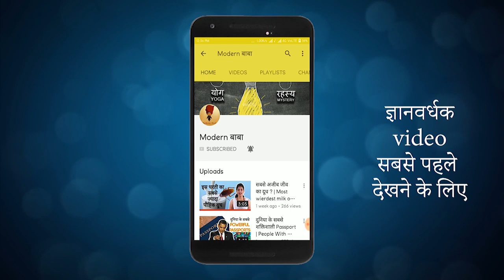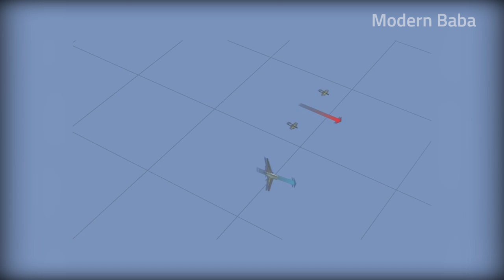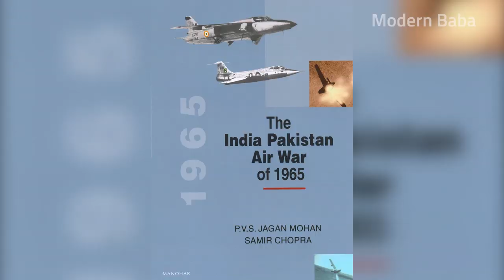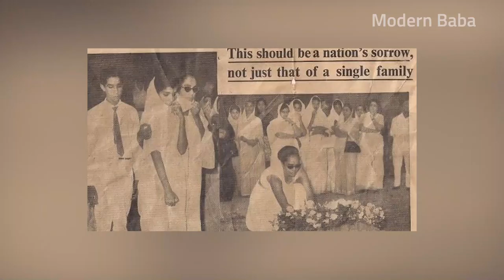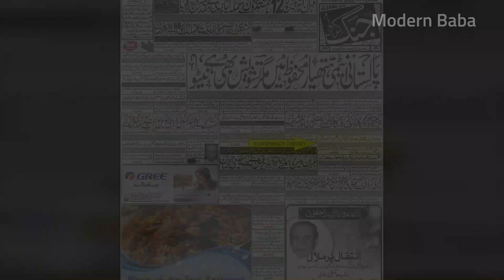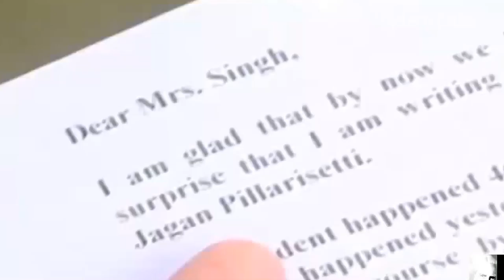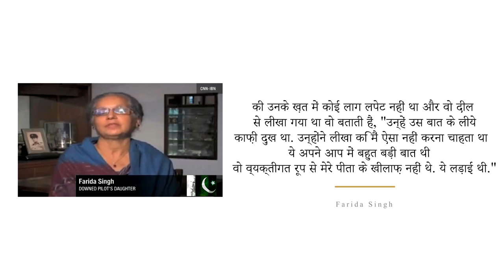Kai Varsho Baad Pakistani Pilot Ne Afsos Jataya | Modern Baba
Bharat aur Pakistan ek dusre ke sabse bade dushman manein jate hain, jo kabhi ek dusre ke samne sar nahi jhuka sakte. Par ek baar Pakistani pilot ne Bharat se maafi mangi thi. Is video mein janein kab aur kaise.